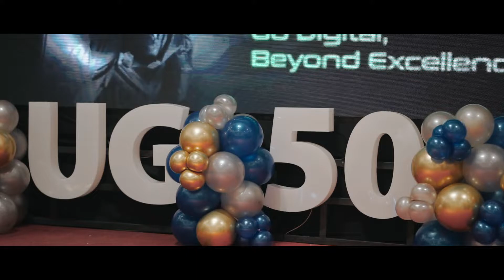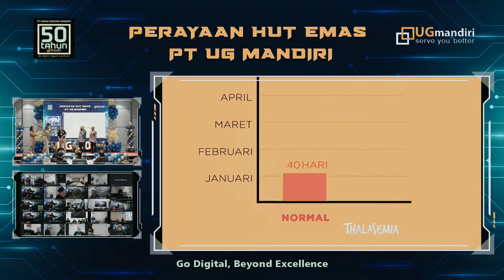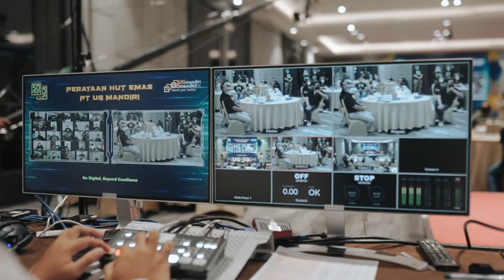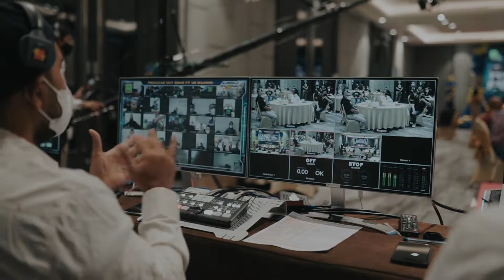HUT UG Mandiri